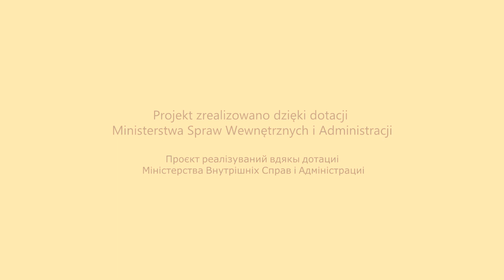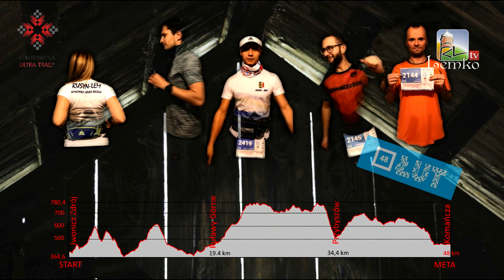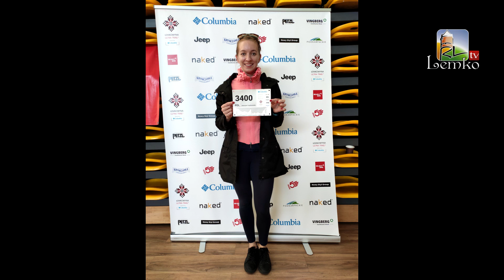Łemkowie na Łemkowyna Ultra Trail 2019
Film przedstawia grupę sportowców Rusyn LEM, która wzięła udział w zawodach Łemkowyna Ultra Trail. Uczestnicy przebiegli dystanse 30 km, 48 km i 70 km wzdłuż beskidzkich szlaków. Dla młodych ma to szczególne znaczenie, gdyż trasa przechodziła przez ziemie ich dziadków. Liczą oni nie tylko na coraz lepsze wyniki w kolejnych edycjach, ale też na to, że dołączą do nich inni Łemkowie.

Фільм представлят ґрупу спортовців Русин ЛЕМ, котра взяла участ в змаганях Лемковина Ультра Трейль. Участникы прелетіли оддаленіст 30 км, 48 км і 70 км вздолж бескідскых пути. Для молодых має тото велькє значыня, прото же дорога вела през землі іхніх дідів. Мают они надію не лем на чым раз ліпшы результаты в наступных едициях, але тіж на тото, што долучат до них іншы Лемкы.